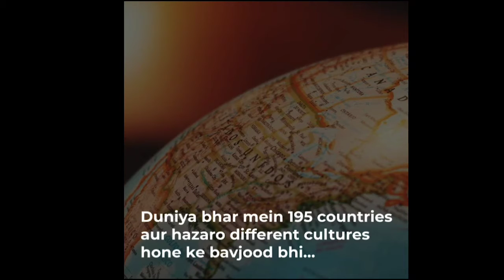How our pehchaan (being Indian) makes us cool?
We are working towards building a project wherein we’re going to help region specific, underprivileged communities across the country, revive by making their unique products/ authentic recipes/ pieces of art/ farm produce  available and accessible to more and more people across the country through our social media, blog and  shop .
These communities are specific to a certain region who work on the same lines as their ancestors did, but now are long forgotten and forbidden but at the same time are unique.
Our platform is a great help as these communities lack both resources and reach.
The people living in modern urban and suburban areas lack the knowledge of Indian crafts, rural life, local produce, Indian weaves etc. We wish to bring about knowledge about these, to such people and educate them about the golden benefits of such products to their health and holistic wellbeing
To achieve all of this, we wish to create a safe space through our social media channels and blog for the people to embrace their ethnicity, their Indian-ness, and raise conversation about India and it’s existent, extinct and lesser known cultures, traditions and facts about India.